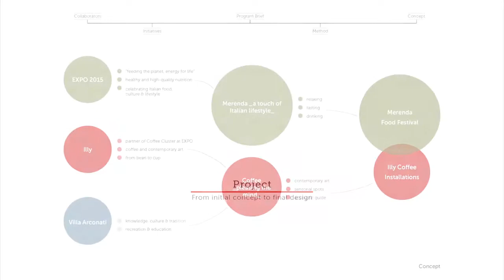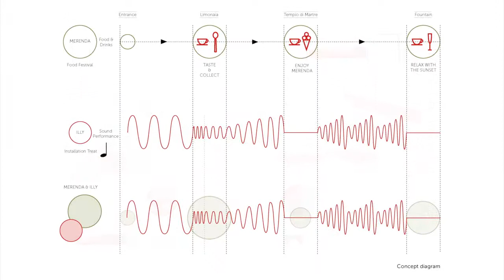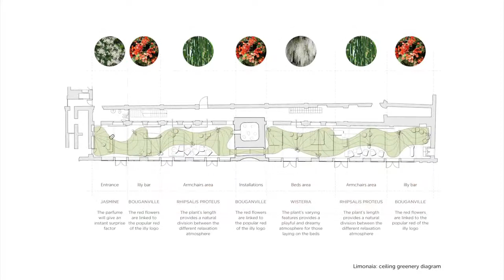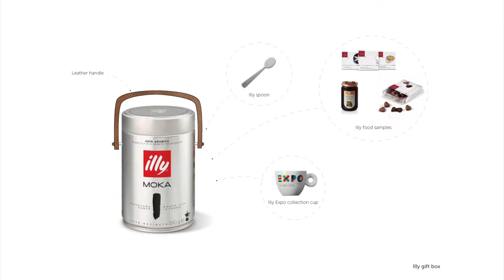SPD, Scuola Politecnica di Design, Progetto VillaArconati Gruppo1 Interior Design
In occasione delle Giornate Europee del Patrimonio il 27 e 28 settembre 2014, SPD Scuola Politecnica di Design e FAR Fondazione Augusto Rancilio espongono i risultati del concorso di idee I mercati del gusto. In vista di Expo 2015 la proprietà di Villa Arconati con il patrocinio della Città di Bollate ha invitato i designer internazionali della scuola di design milanese a immaginare un Expo allargato al territorio: alla villa, al suo parco, e al borgo di Castellazzo che si trovano accanto all’area Expo. Il lavoro riflette la prospettiva internazionale degli studenti del Master Universitario in Interior Design che hanno provenienze diversificate - dall’Italia alla Cina, dal Canada all’Australia passando per Russia e India. I progetti in mostra celebrano la cultura e la tradizione alimentare italiana che si esprime ai più alti livelli lungo tutti i passaggi della filiera. La villa è valorizzata come testimonianza della vocazione agricola del territorio e importante centro di attrazione culturale nell’area metropolitana milanese. I lavori sono stati coordinati dagli architetti Guendalina di Lorenzo e Paolo Cesaretti e con il supporto di Emanuela Bartolini e Kostantia Manthou.